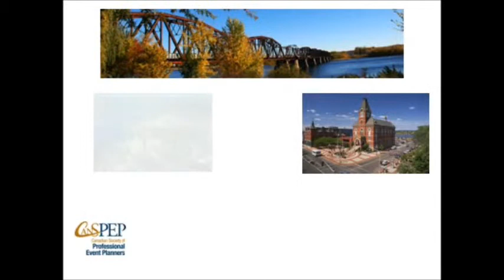CanSPEP 2013 Conference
Join us in Fredericton for CanSPEP's 2013 Annual Conference